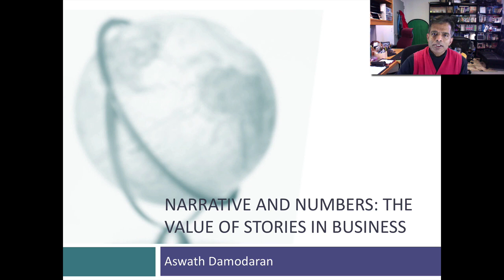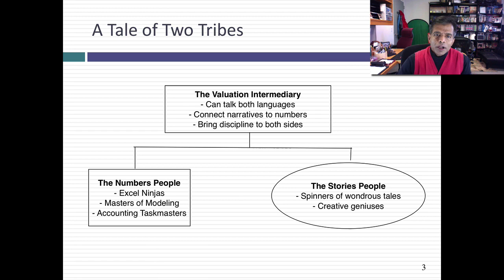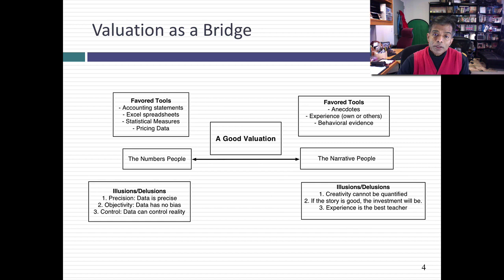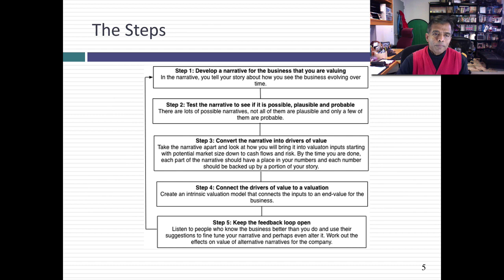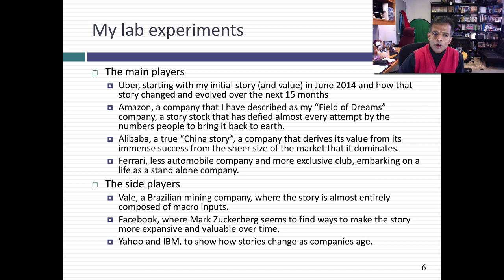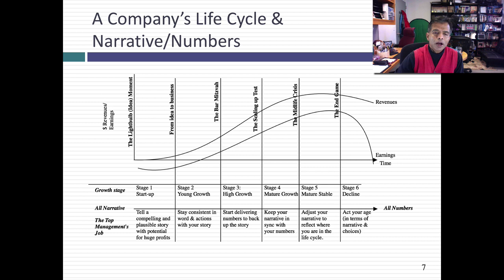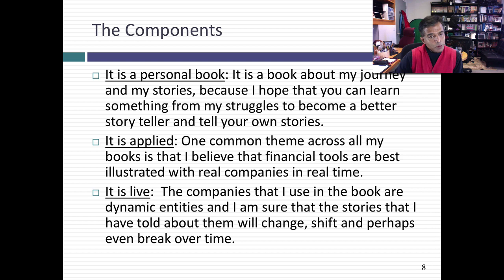Narrative and Numbers: A number cruncher learns to tell stories!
My newest book, Narrative and Numbers: The Value of Stories in Business is now out in bookstores. I explain what I try to do in the book and I hope that you get a chance to read it (and enjoy it).